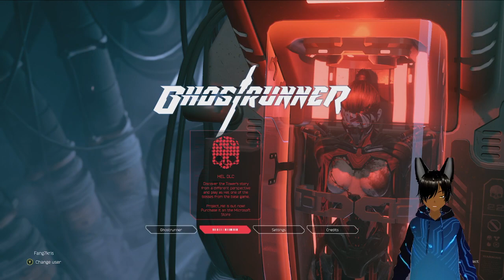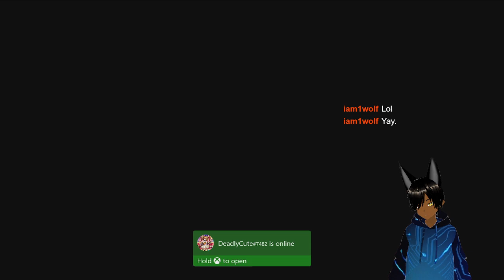ghostrunner - part 3 robot and ninja wow